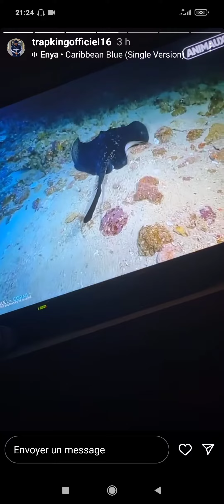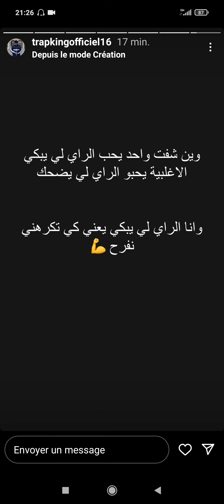TRAP King 👑 - تراب كينغ 🦍 يقصف فيمنيست👄 او يشر على ديدين كلاش⁦☠️⁩